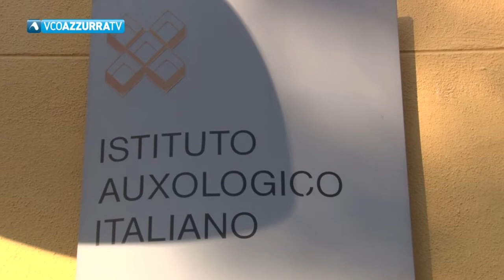Auxologico: da lunedì riprendono a pieno regime le attività in Villa Caramora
29 maggio 2020 - Servizi attivi dalle 7.30 alle 19, dal lunedì al sabato. Misure a tutela di pazienti e dipendenti. E' possibile anche effettuare il test sierologico, su prenotazione, dalle 11 alle 13. Il test risponde ai requisiti richiesti dalla delibera regionale ma non è una patente d'immunità